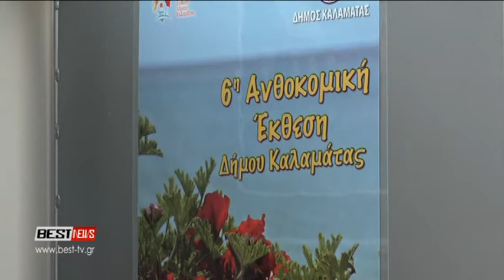AN8OKOMIKH EK8ESH KALAMATAS